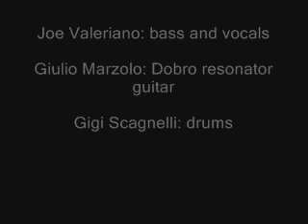Rock me baby - Joe Valeriano, Giulio Marzolo, Gigi Scagnelli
Blues workshop with Joe Valeriano - first time togheter.
Joe Valeriano - bass and vocals
Giulio Marzolo - Dobro resonator slide guitar
Gigi Scagnelli - drums